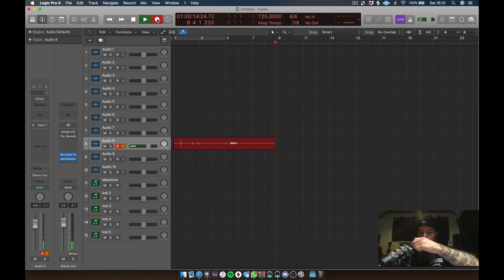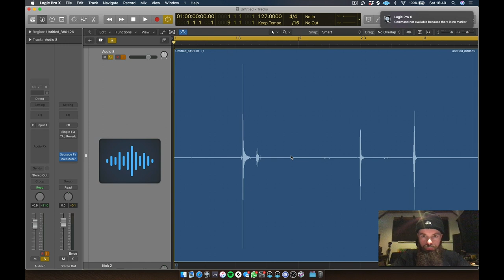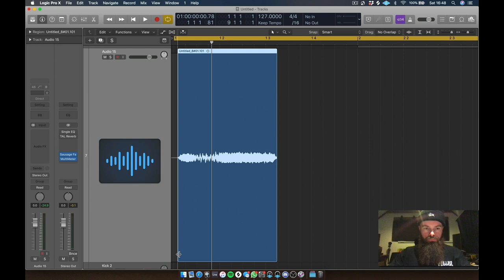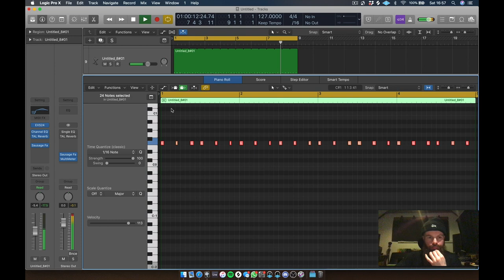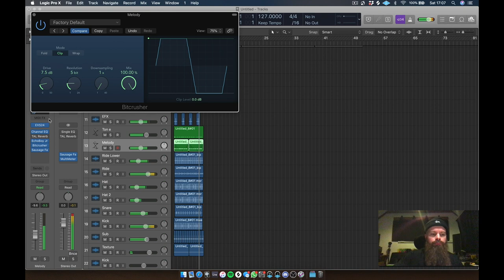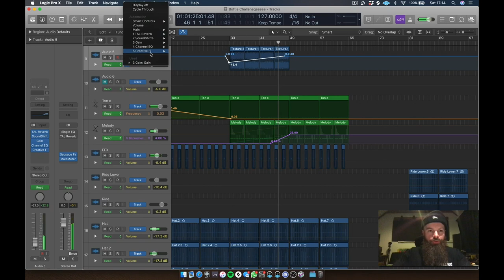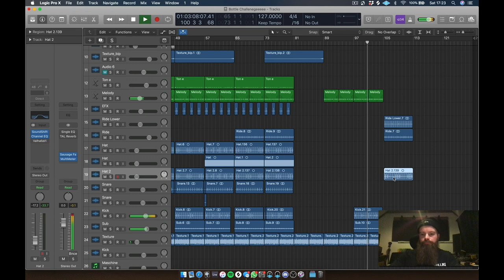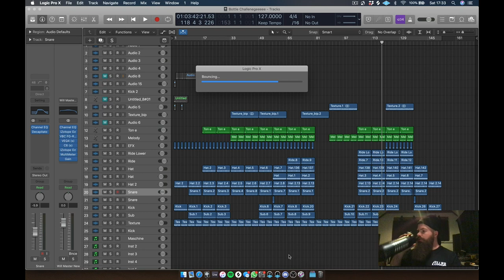Deconstructed: Will does the "Bottle Sample Challenge"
So I was challenged to do the "Bottle Sample Challenge", this is where you take a bottle of any kind, record as many noises you possible can with it then make a track out of it. This video is the whole process, it took me a little over an hour to make a 4minute record. Hope you enjoy x